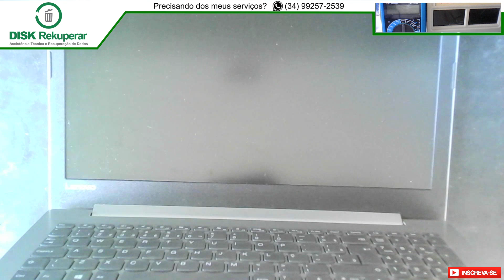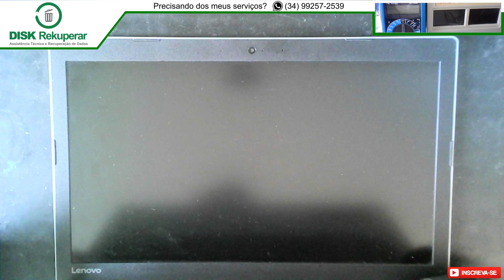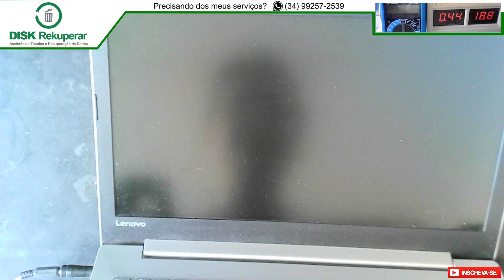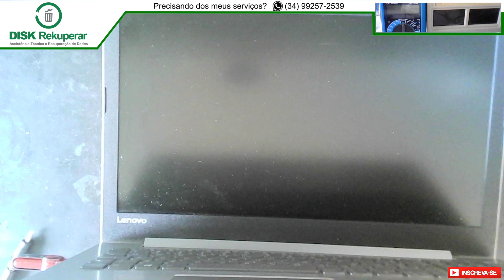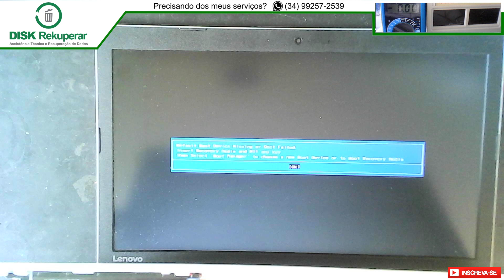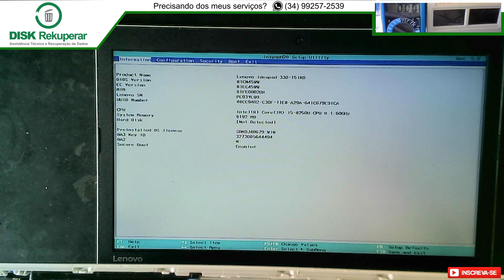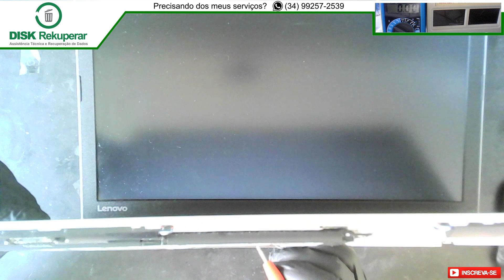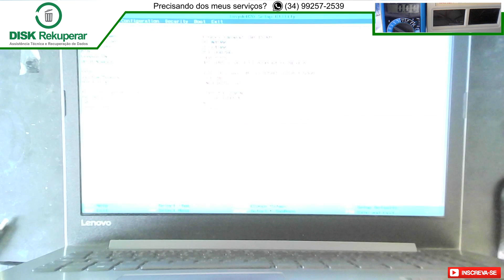ANÁLISE COMPLETO! Liga e desliga com imagem! Lenovo ideapad 330. Vamos descobrir o causador!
Vamos descobrir porque esse notebook lenovo ideapad 330 está ligando, gerando imagem mas desliga em seguida.

Precisando dos meus serviços?